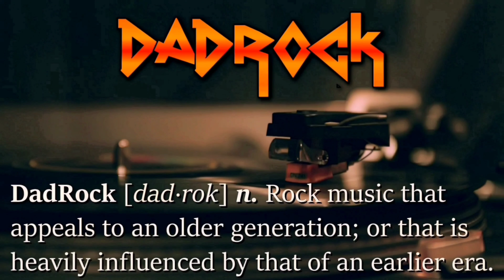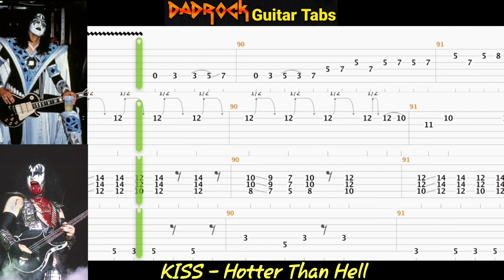Hotter Than Hell - KISS - Guitar + Bass TABS Lesson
This is a practice tool I put together With the help of Songsterr to help My fellow DadRockers  learn the main guitar parts for Hotter Than Hell by KISS

Intro: (0:00)
Video: (0:37)